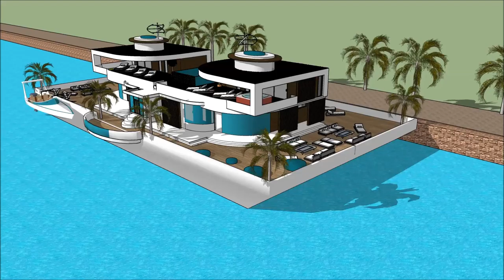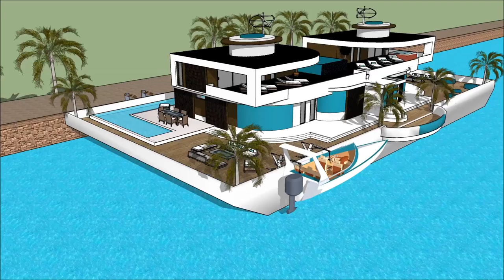Barcelona International Boat Show 2018 Yacht Show 2018 Superyachts and Mega Yachts Houseboats of B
The houseboatzania launching an innovative high-end luxury yacht houseboat home design potentially as a display of exhibition of the Barcelona International Boat Show 2018 Yacht Show 2018  Superyachts and Mega Yachts  Houseboats of B.

The collection of the Houseboatzania concept of Barcelona International Boat Show 2018 Yacht Show 2018  Superyachts and Mega Yachts  Houseboats of B consists of high luxury and architectural art pieces in minimalism combined with living on the waterfront of the harbour of

The houseboat yacht design has the basis to sustain living with high standards and contemporary structural design at Barcelona International Boat Show 2018 Yacht Show 2018  Superyachts and Mega Yachts  Houseboats of B with numerous of prospects for excessive living and celebrating the desire of life worldwide: